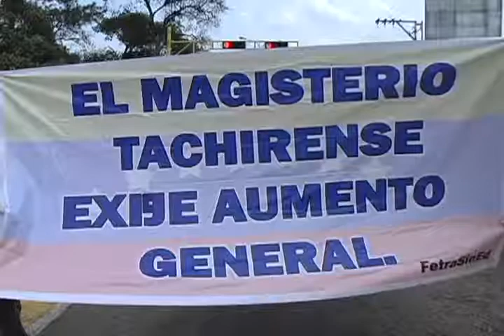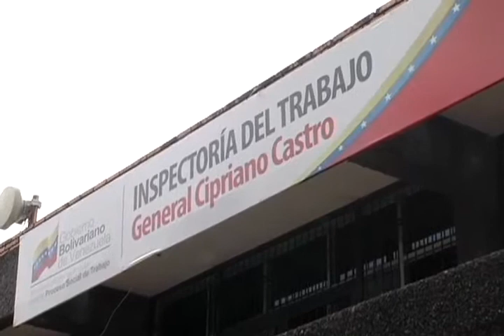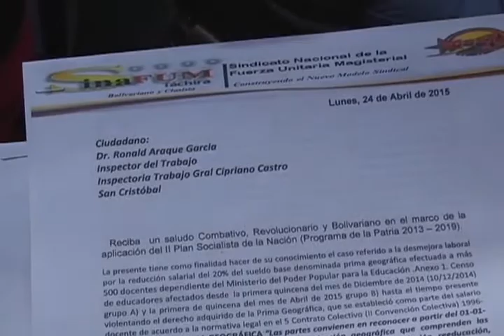NTN24: DOCENTES OPOSITORES Y OFICIALISTAS PROTESTARON EN SAN CRISTÓBAL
LEAD.
Dos caras de una misma moneda. Docentes tachirenses, tanto opositores como oficialistas, protestaron en horas de la mañana de este viernes 24 de abril por una misma causa: exigen se les restituya el bono geográfico correspondiente al 20% de su sueldo, además piden aumento salarial y mejoras laborales.

SONIDO: FRANKLIN CHACÓN
                 Coalición Sindical de Maestros

SONIDO: LUIS CHAPARRO
                 Pdte. Suma Táchira

SONIDO: MAURICIO ARCINIEGAS
                 Pdte. Sinafum

Desde San Cristóbal, estado Táchira, con el apoyo de René Méndez, Gonzalo Ruiz Arellano NTN24.